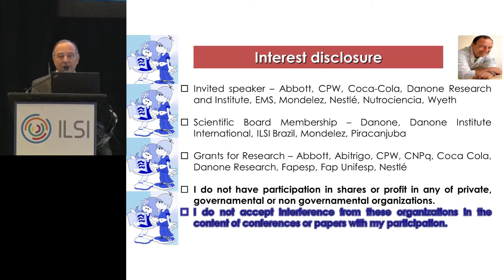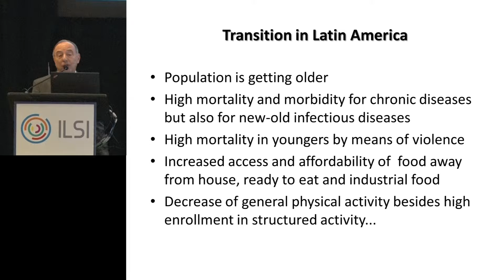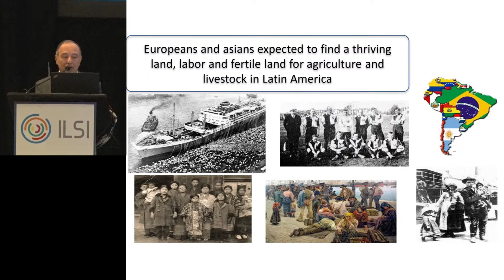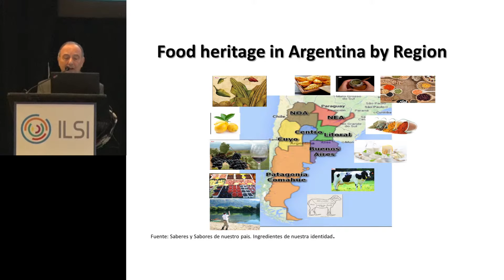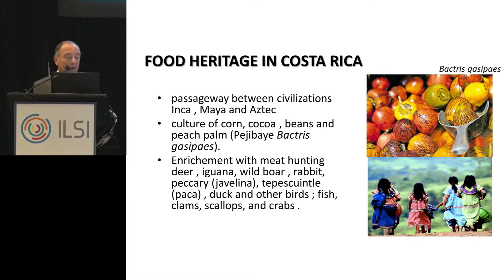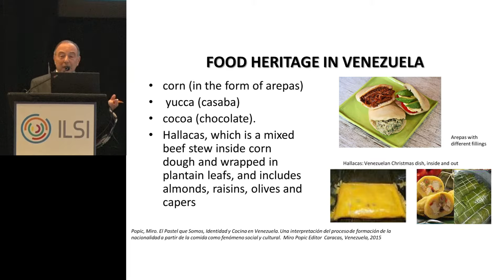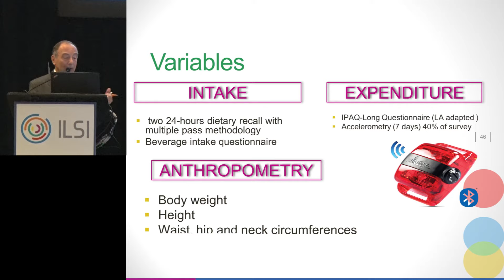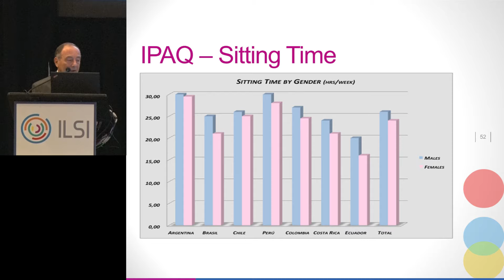ILSI: AM2016: Latin American food intake patterns and relation to health (Mauro Fisberg)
Regional differences in food intake patterns and possible health implications
Objectives:
Examine the determinants of eating patterns
Present current food intake patterns for Asia, Europe, Latin America and the US
Link these patterns to specific health outcomes
Discuss how this information can be used to promote public health

Latin American food intake patterns and relation to health

Dr. Mauro Fisberg, Universidade Federal de São Paulo, Brazil